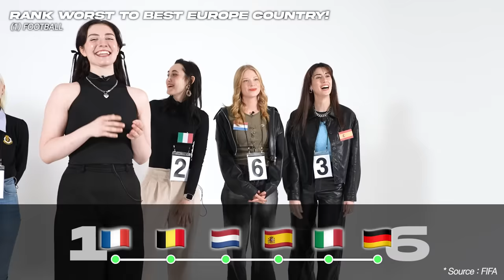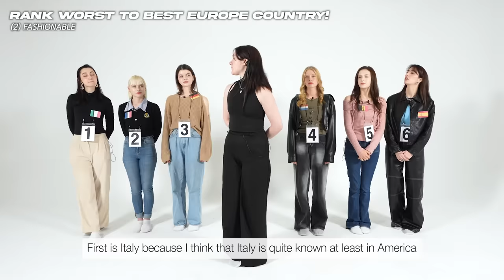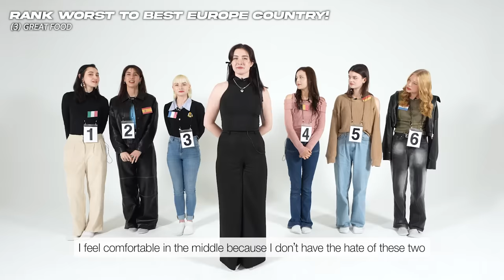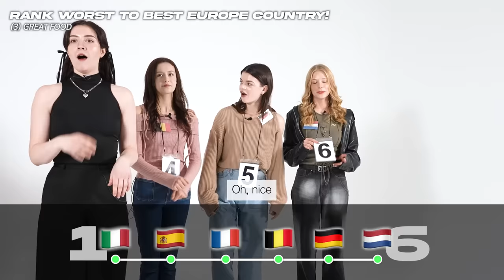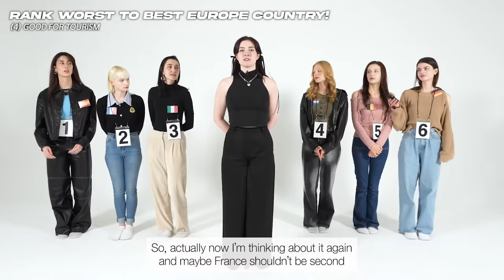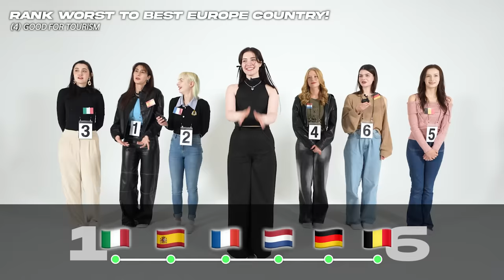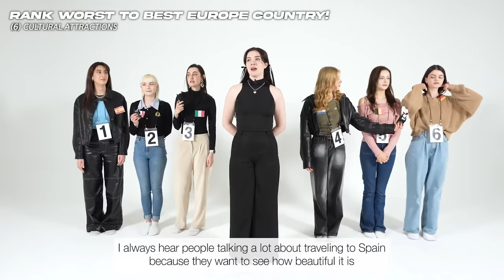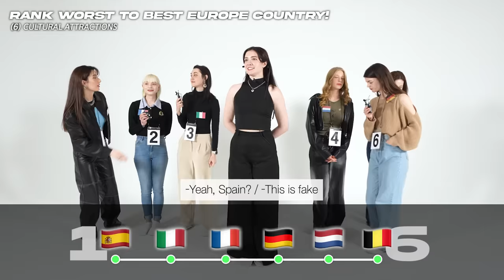[WORST to BEST in EUROPE] American Ranked the Europe Countries!!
Today, the American ranked the European countries by the topic

and checked the real rank!

How much did you get it?

Please follow our panels!

🇺🇸 Jessica @0.25kimchi
🇧🇪 Camille @mimie.belgium
🇮🇹 Guilia @giuvember
🇩🇪 Ria @riapauline
🇪🇸 Andrea @andrea_ruizrodriguez
🇫🇷 Yeon Seul @shinyeonseul02
🇳🇱 Luna @lunabkl